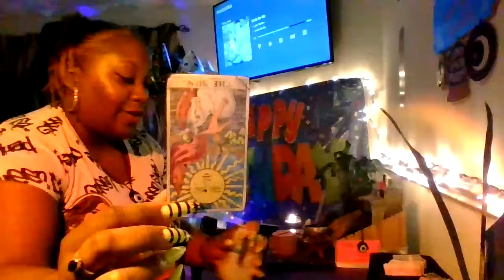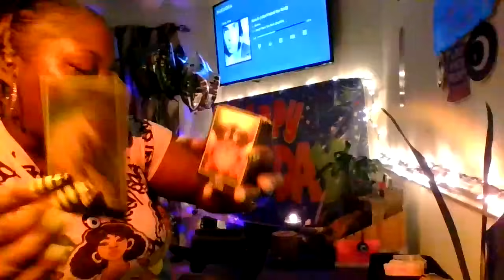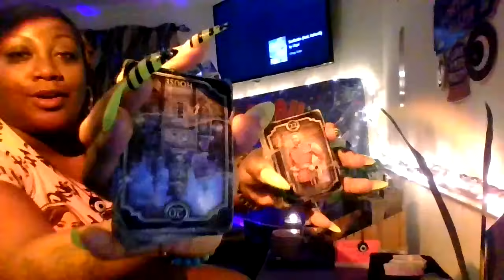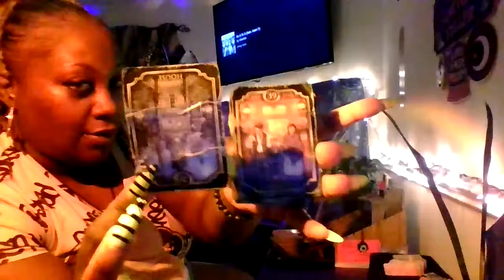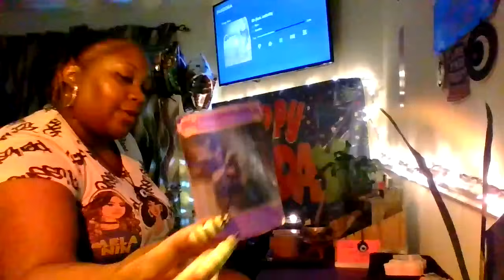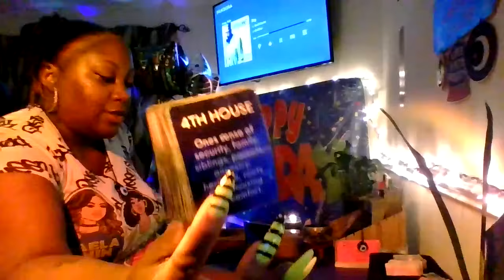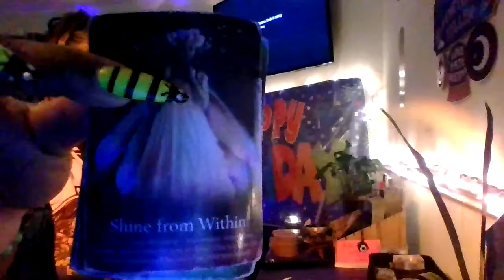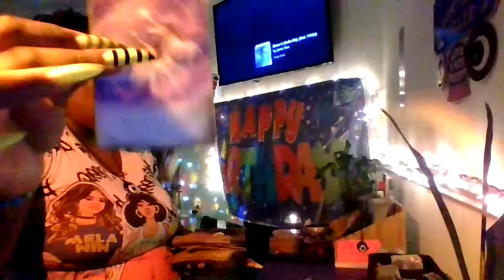ARIES♈️🔥THIS NEW LUV IS A CONNECTION SENT BY THE DIVINE‼️U WONT HAVE 2 QUESTION IT‼️🙌🏾💕🥹